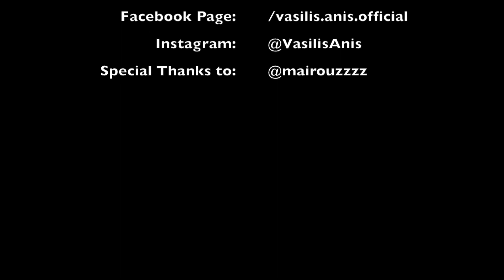Summer in THASSOS island, Greece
Thassos Island
Video made with GoPro Hero 4 Silver